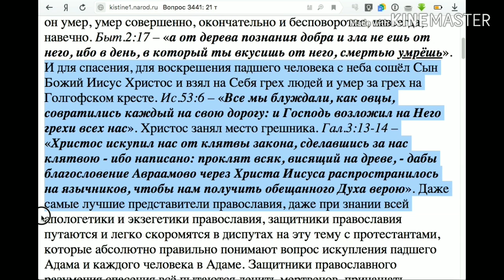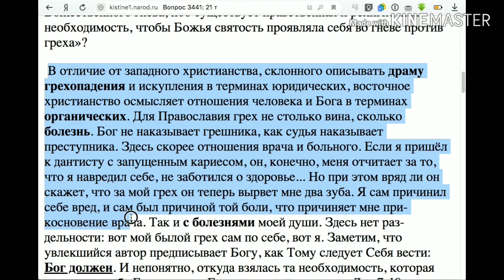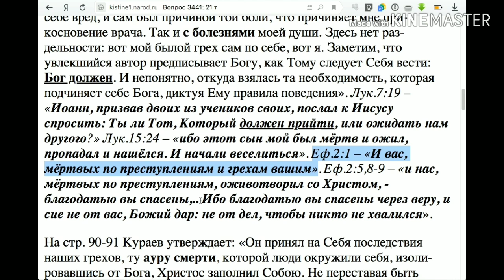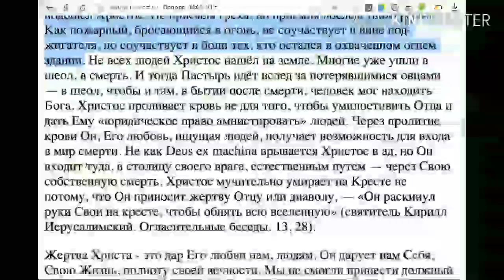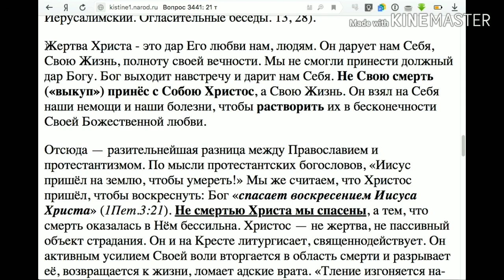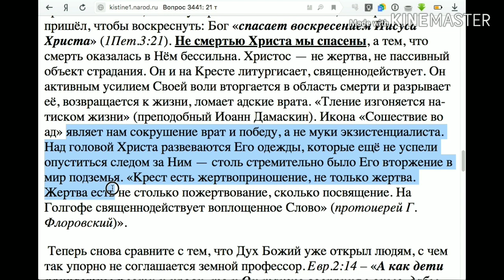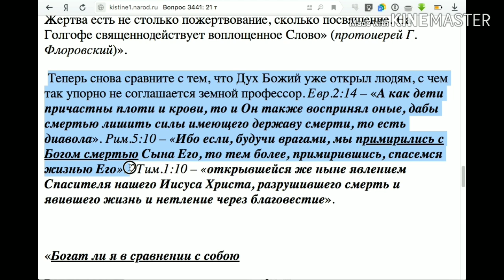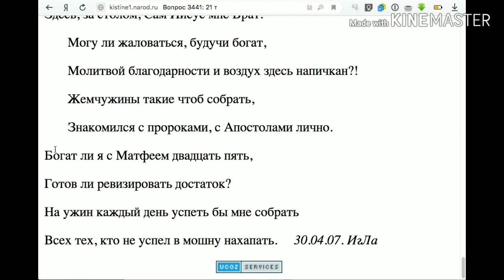3441. В чём отличие взгляда на спасение в православии и протестантизме?